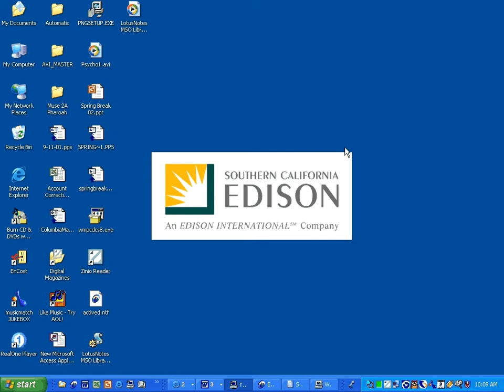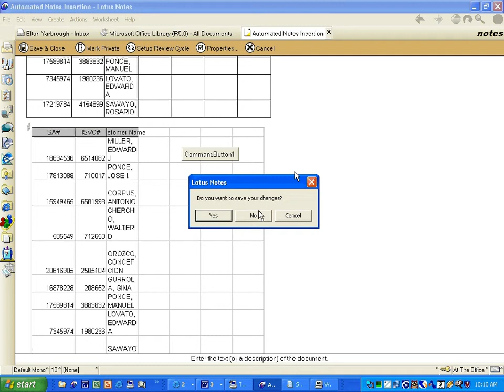LotusNotes MSO Library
Automated screen scrape distributed via Lotus Notes.  This became a workaround when management would not support the development of an executable file.